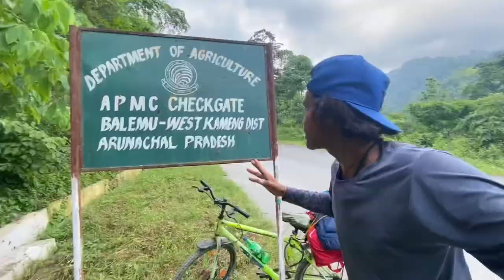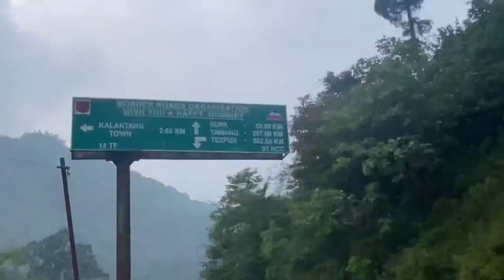Pehla din may Hi Panga Hogaya 😢! Northeast Beautiful State Arunachal! EP:-1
Pehla din may Hi Panga Hogaya 😢! Northeast Beautiful State Arunachal!

Hello friends ❤️
Or Ha doston agar abko lagta hain ki subascribe karna Shahi rahega to hi app subacribe lena
Arunachal trip
Arunachal Pradesh
Arunachal Vlog

°°°°°°°°°°°°°°°£ove°° You°°Guys°°°°°°°°°°°°°°°

Thank's^^For^^whatching